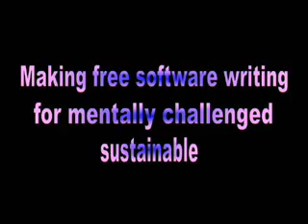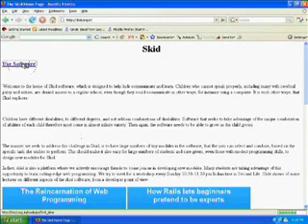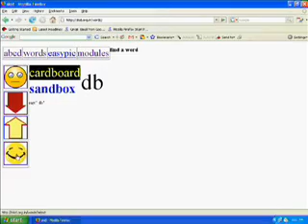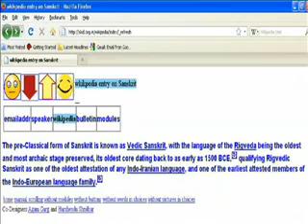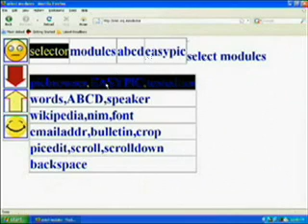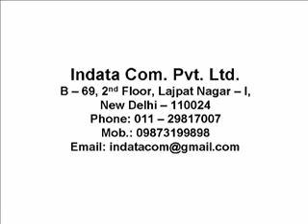skidtraining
How computer students learn Ruby on Rails while developing free software for children with mental challenges for skid.org.in